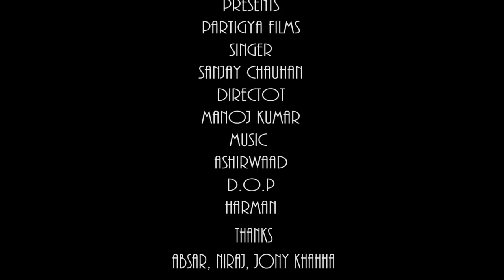PARTIGYA FILMS SANJAY CHAUHAN